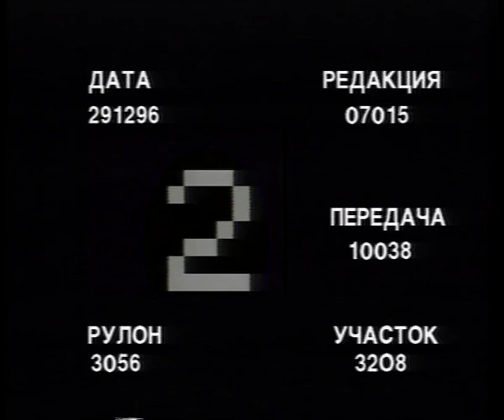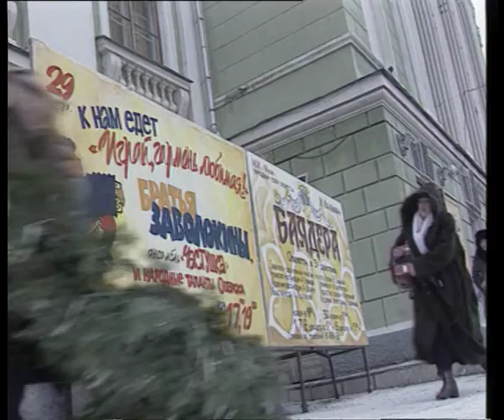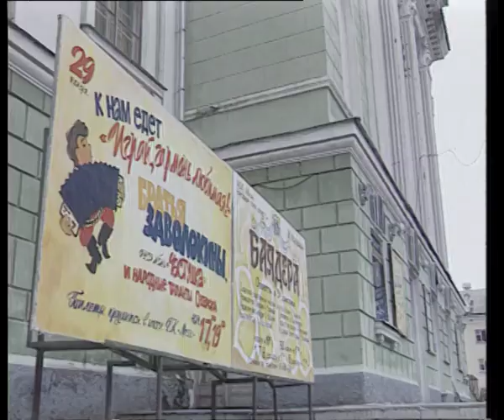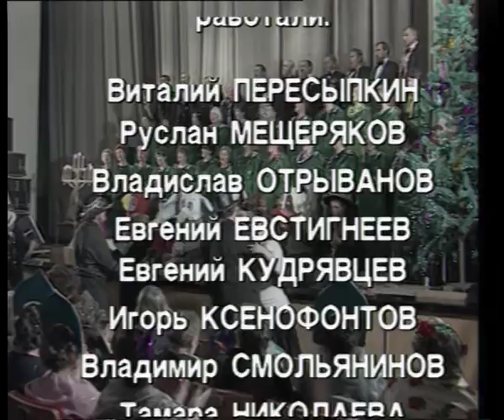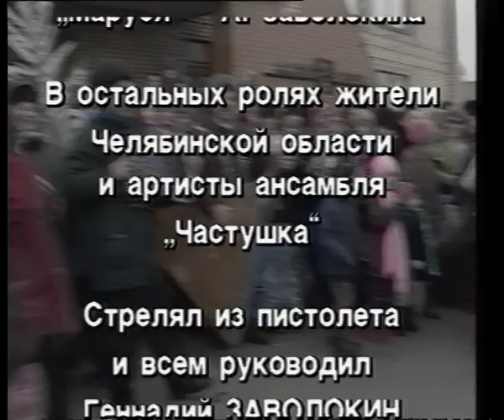Играй, гармонь! | С наступающим! | Челябинская область | ©1996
Карты Сбербанк:

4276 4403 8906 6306 (РУБ)

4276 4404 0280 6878 (USD)

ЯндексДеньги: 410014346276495